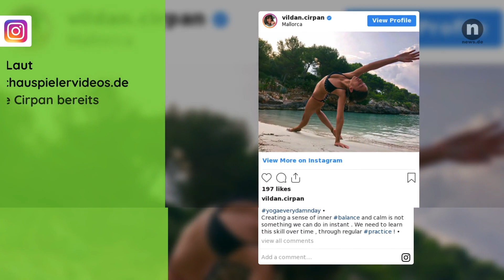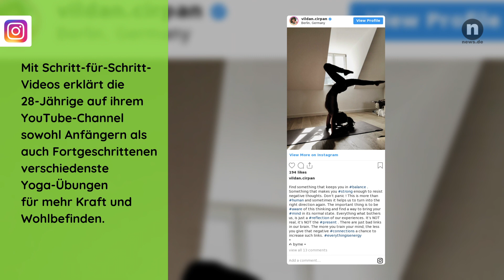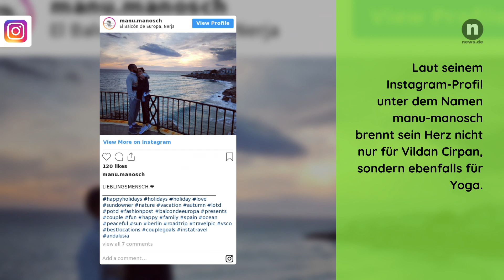Vildan Cirpan privat: Dafür brennt der GZSZ-Neuzugang abseits der Kamera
Vildan Cirpan spielt ab März 2020 bei "Gute Zeiten, schlechte Zeiten" die junge Ärztin Nazan. Ob sie den Männern im Kiez gehörig den Kopf verdrehen wird? Privat hat die Schauspielerin ihren Mann schon gefunden. Doch es gibt noch etwas anderes, was die Leidenschaft der Schauspielerin entfacht hat.